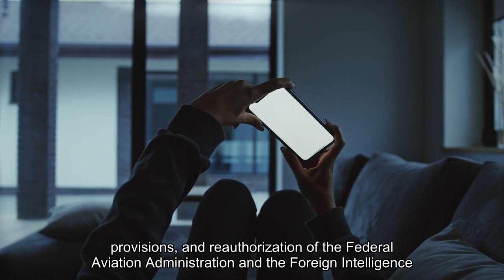Hoping to govern in 2024 House Republicans fear a repeat of last year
In late December 2022, incoming Majority Leader Steve Scalise (R-La.) pledged that in the first two weeks of the House Republican majority, the conference would pass 11 “ready-to-go” bills that would contribute to “making our ambitious agenda a reality.”While House Republicans eventually passed eight of those proposals — and a handful of other partisan measures — their agenda never fully materialized. None of the proposals they tout as “promises kept” were among the 29 bills signed into law by President Biden last year, making this House Republican majority complicit in the most ineffective year for Congress in decades. Last year’s track record was no surprise for House Republicans, who point to deep personal tensions, profound ideological differences and a hard-right wing willing to disrupt government functions as reasons their fractious conference has struggled to govern. And they remain skeptical that they can achieve their agenda in 2024 as tensions linger following the ouster of former speaker Kevin McCarthy (R-Calif.), which kept the House at a standstill for three weeks, delayed consideration of critical funding bills and caused even their own constituents to wonder whether Republicans could handle the basic task of governance.“It’s been a tough year for us,” said Rep. Richard Hudson (R-N. C.), who as the chairman of the National Republican Congressional Committee (NRCC) is tasked with keeping the majority. “I think most people in Congress — Republicans and Democrats — ran to make a difference, to make the country better, not to come up here and have these kinds of disagreements. So it is frustrating, and it’s tiring.”Many Republicans hope the new year brings with it a broad desire to govern and, in turn, prove to the public that they deserve another term in control of the House. But the question of how Republicans across the ideological spectrum define success is already primed to plague the conference as it starts the year with just three votes to spare to pass anything through its fragile majority. The test starts imminently, with several must-address priorities looming before April including two government funding deadlines, possible supplemental funding for foreign democracies paired with border security provisions, and reauthorization of the Federal Aviation Administration and the Foreign Intelligence Surveillance Act. Whether the government continues to operate uninterrupted will ultimately be determined by Speaker Mike Johnson (R-La.), who must again decide whether to lean on Democrats to pass bipartisan proposals or reject compromise in an effort to appease his hard-right flank.“We have to start governing. … Playing politics with every single issue is not helpful,” said Rep. David G. Valadao (R-Calif.), who represents a swing district. “We need to get to the point where we can start passing legislation and getting something to the president’s desk that actually solves problems for the American people.